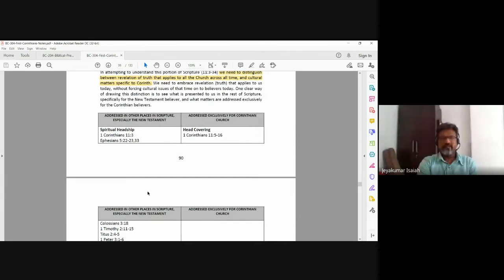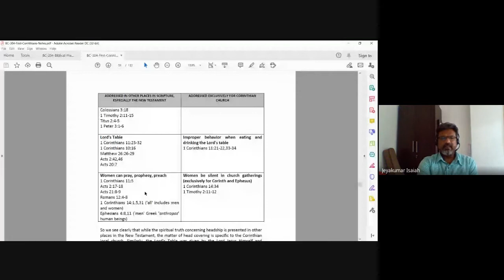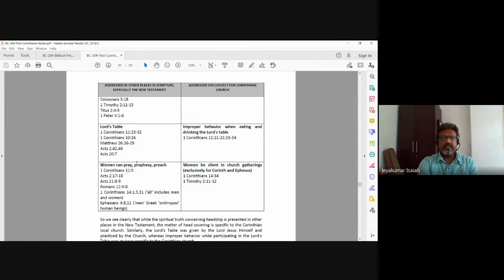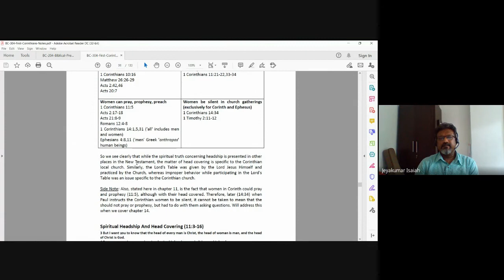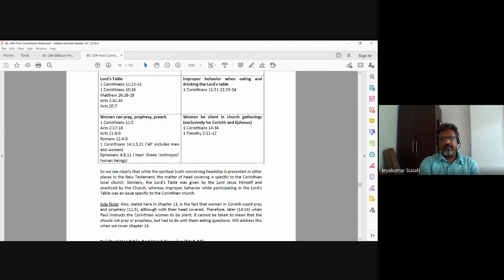1&2 Corinthians | Lecture 12 : BC304-1&2Cor-20210910